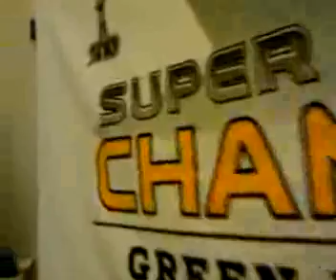Qik - YOGURT OF THE DAY: POMEGRANATE BERRY yogurtoftheday by Qik's CRZ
Streamed by Qik's CRZ in Roseville, MN. Qik is the fastest way to upload videos to YouTube from your mobile phone.